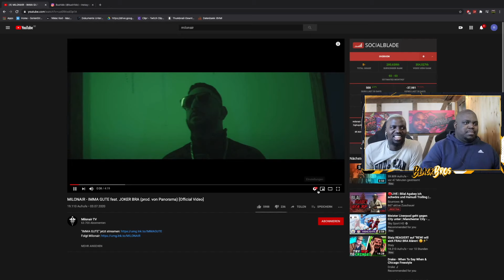BLACKBROS REAGIEREN AUF: MILONAIR - IMMA GUTE feat. JOKER BRA (prod. von Panorama) [Official Video]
✘ Michee's Instagram Account: @michee243
✘ Nathans's Instagram Account: @nathanurfa

✘ Michee's Snapchat Account: @xmicheex
✘ Nathan's Snapchat Account: @nathanurfa

Hi Freunde,
Unsere Namen sind Nathan und Michee und wir  gehören zur coolsten Truppe in Deutschland: SKK!
Auf diesem Channel findet ihr Lifestyle Vlogs, Comedy, Unterhaltung  uvm...
Wir zeigen euch auf diesem Kanal unseren Lifestyle.. 😎